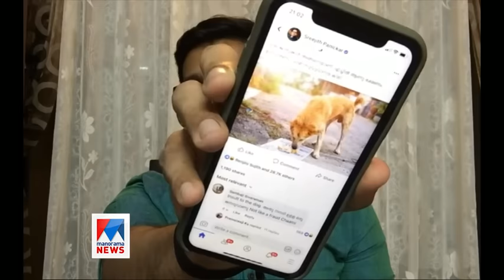സിപിഎമ്മിന്‍റെ പ്രവര്‍ത്തകരില്‍ നിന്നോണോ സൈബര്‍ ഇടത്തില്‍ കൂടുതല്‍ അക്രമങ്ങള്‍ | Counter Point